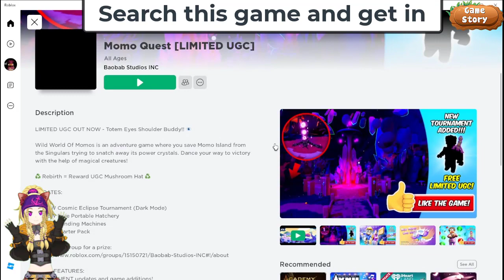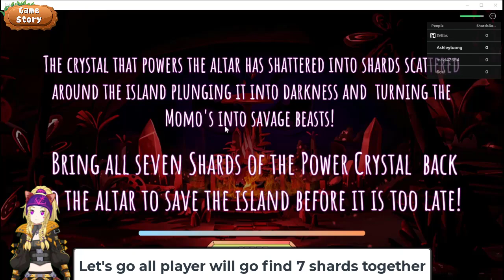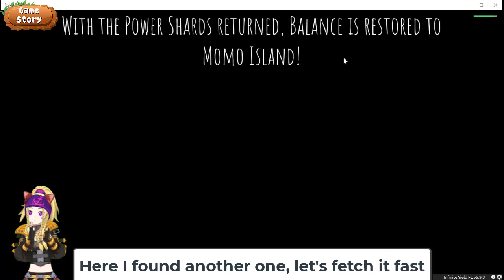HURRY TO GET FREE Pet and Wing 🦋 in Momo Quest 🌲| GameStoryBlox 🌱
👻 Halloween Themed Matching Avatar Outfit Ideas 🦇
🎃 HALLOWEEN FITS ARE LIMITED TIME! 🎃

Shop trendy, cute matching fits with your friends! 🛍️
Every in-game purchase will stay in your inventory 🧡💜
Like & favorite the game if you enjoy the outfits! 👍

Hello guys! In today's video, I will be showing you how to get the free item in Roblox. See ya.

Game link: Roblox.com

Music in the video is from Lofi Geek, Retro Girl, Feardog